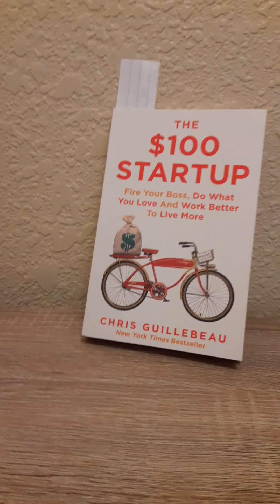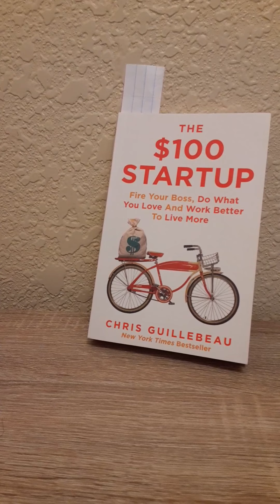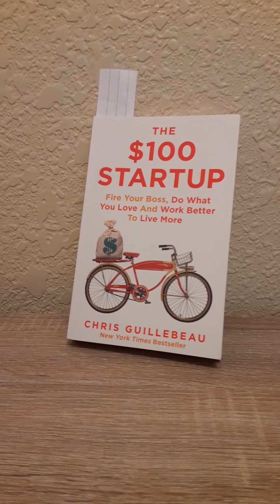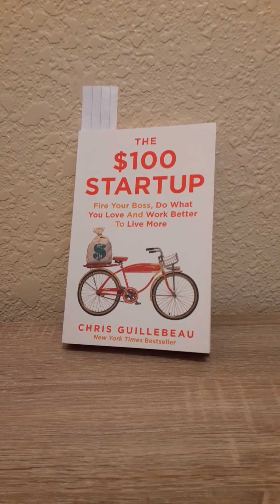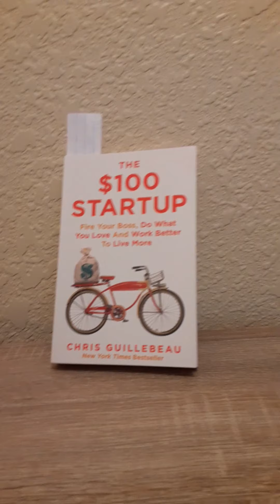Hello here's an update to what I have been up to.